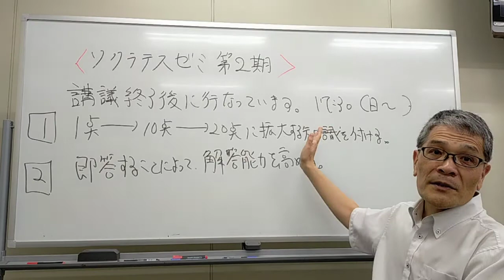【LEC弁理士】‹ソクラテス復習ゼミ第2期›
8月以降のソクラテス復習ゼミ第2期のご案内致します。

毎週、実施時間、レジュメ等を当ブログにてご案内致しますので、ご確認下さい。

【実施予定日】
8/8(日)
8/15(日)
8/22(日)
8/29(日)
9/5(日)
9/12(日)
10/3(日)
10/10(日)
10/24(日)
10/31(日)
11/7(日)
11/21(日)
11/28(日)
12/5(日)
12/12(日)
12/19(日)

【実施時間】
17：30～19：00

【対象者】
現在・過去において佐藤卓也LEC専任講師の講座を受講した事がある事。

LEC渋谷駅前本校‹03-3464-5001›までお電話下さい。